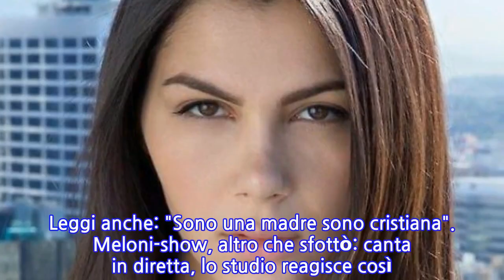"Quale di loro mi farei? Io non sono una...". Valentina Nappi oltre l'osceno: vergogna...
Valentina Nappi si spinge oltre ogni limite e in un post pubblicato sul suo profilo Twitter risponde in modo osceno alla domanda di uno dei suoi follower. "Quale leghista ti faresti?", le viene chiesto sui social. E l'attrice a luci rosse ribatte: "Non sono necrofila" (ovvero, non provo attrazione sessuale nei confronti dei cadaveri).